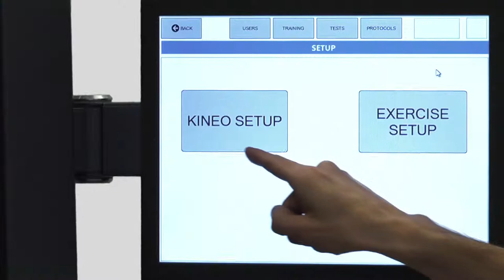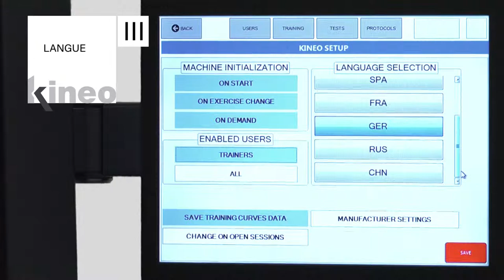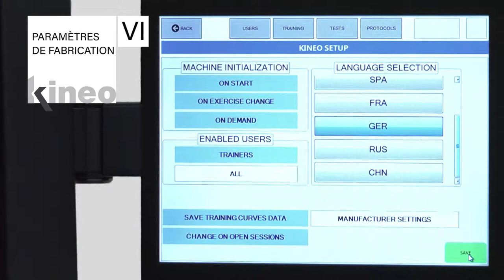KINEO Tutoriel 8 - Paramètres de base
KINEO Tutoriel 8 :

Paramètres de base